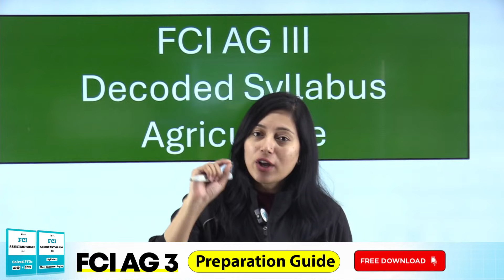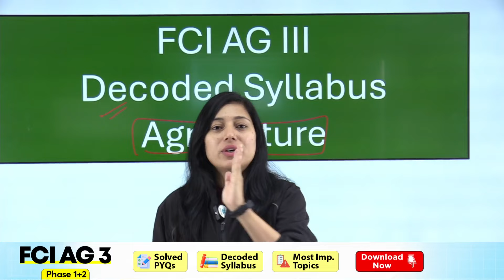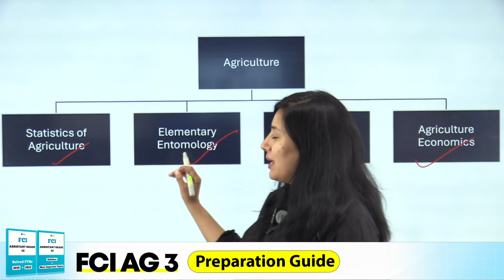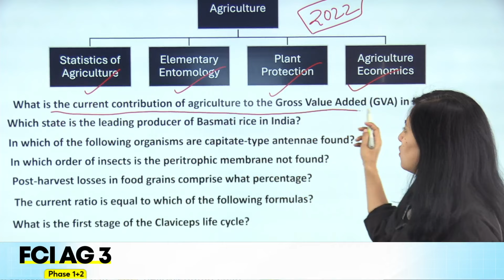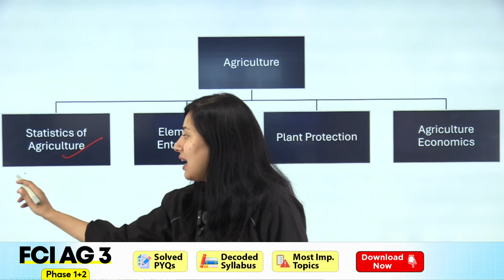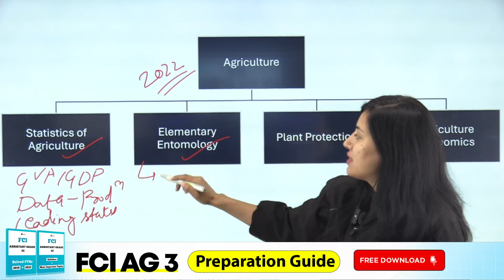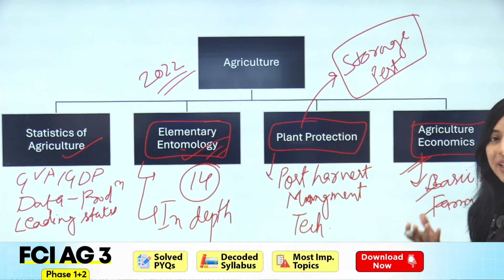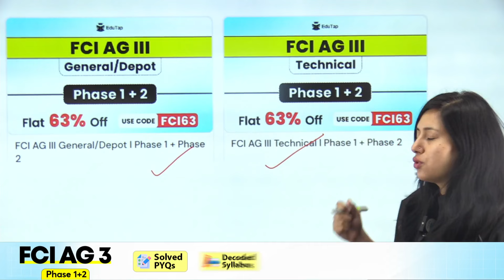FCI AG III Agriculture Syllabus 2024 | FCI AG 3 Detailed Syllabus for Technical | EduTap Guidance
Have questions?